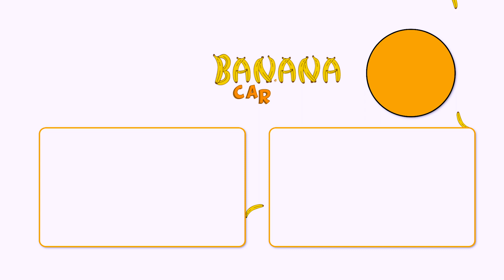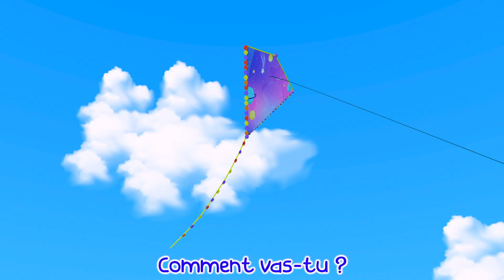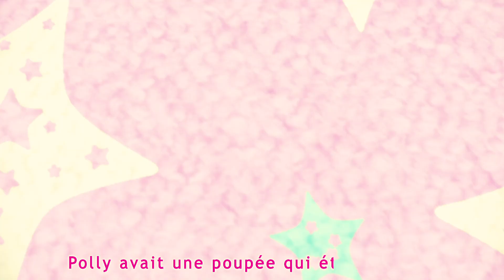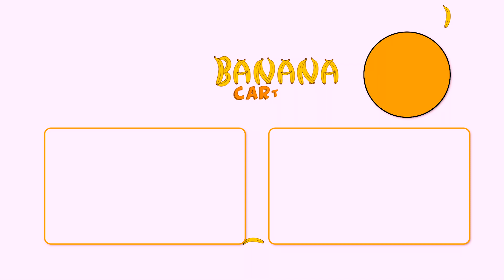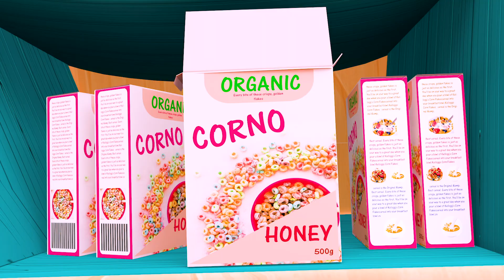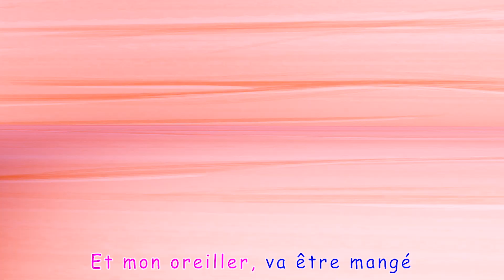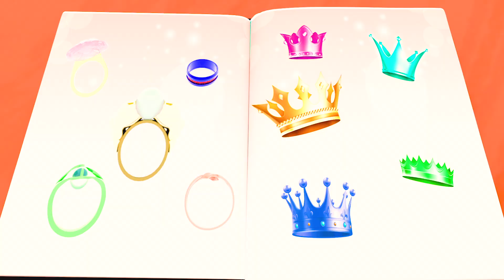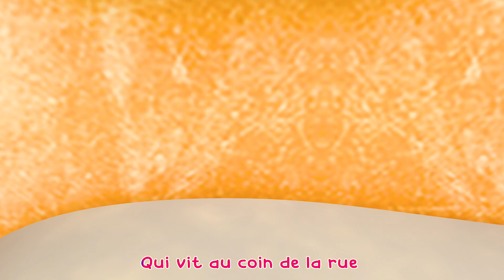La boule de bingo est partie - Comptines pour bébé - Banana Cartoon LE Français